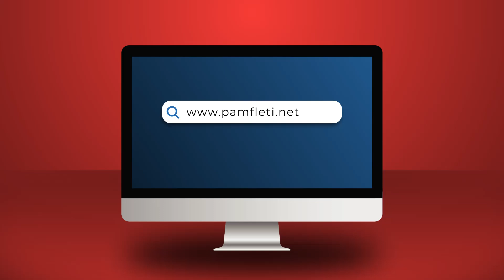Manhatani dhe Durrësi kanë të përbashkët asgjënë!